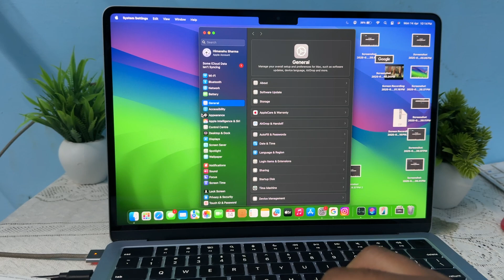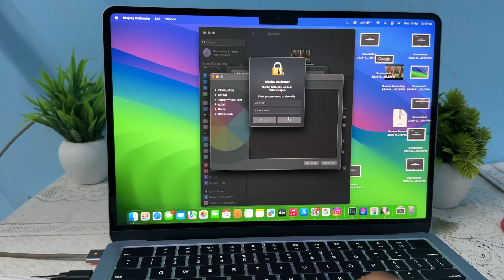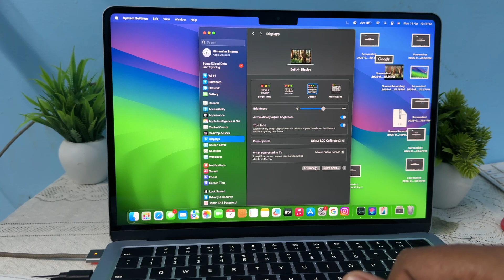MacBook Air M4 Display Calibration And Color Settings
In this comprehensive video, we delve into the intricacies of display calibration and color settings for the MacBook Air M4. Whether you are a professional designer, photographer, or simply someone who values accurate color representation, this guide will provide you with essential techniques to optimize your display. We will cover step-by-step instructions on how to access and adjust your MacBook Air's color settings, ensuring that your screen delivers the most precise and vibrant visuals possible.